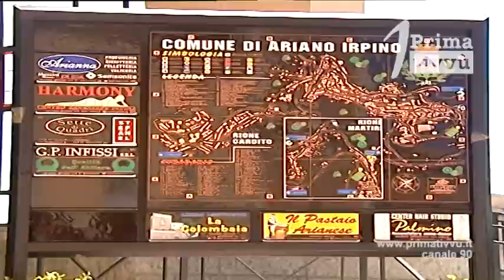«Bimbo con mal d'orecchio non visitato per carenza di strumenti». Cittadinanzattiva segnala il caso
Cittadinanza attiva Ariano denuncia la mancata visita ad un bimbo per carenza di strumenti presso la guardia medica. Del caso investita la Direzione Generale dell’Asl